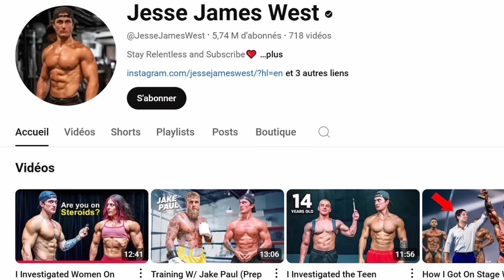The TRUTH About the Effects of Steroids on Women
Curious about the effects of steroids on women? In this video, we reveal the truth about how steroids can impact women's bodies and health.

💪 BLUE STAR NUTRACEUTICAL - CODE: JONNI10